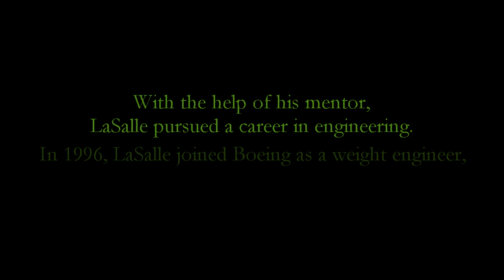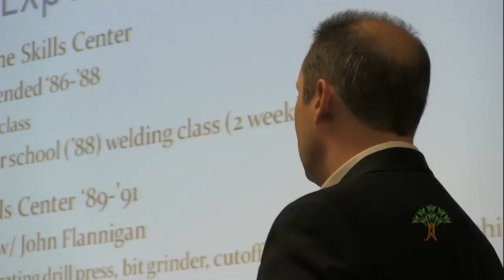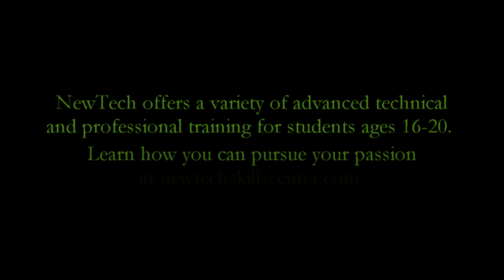Boeing engineer shares how NewTech paved his path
As a child growing up in Hillyard, Ken LaSalle didn't really know what he wanted out of a career. Then he went to NewTech Skill Center, and found the passion that would lead him to join Boeing as a mechanical engineer.